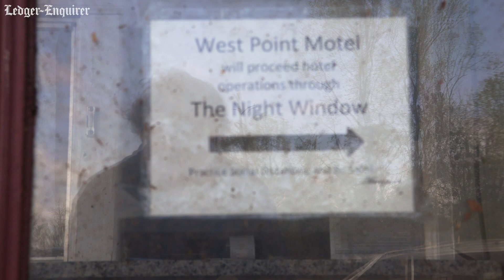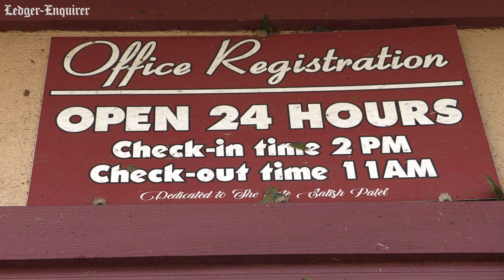Tornado survivor in Troup County called family to say final goodbyes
The West Point Motel in Troup County, Georgia was heavily damaged by a tornado early Sunday morning. James Sheppard was staying at the motel when the twister hit. On Monday, Sheppard's family members described his ordeal, and how they came to his aid.

More from The
Ledger-Enquirer: